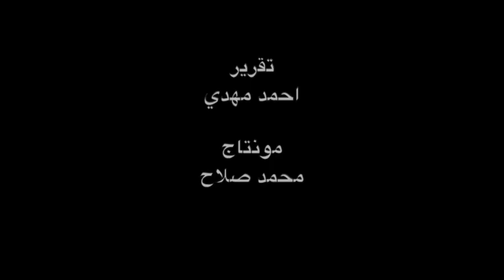صدى البلد | مع احلام المصريين في "بير السلم" وقهوة "الغلبان"